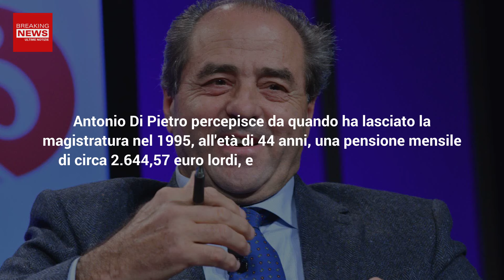Antonio Di Pietro, Pensione: Ecco Quanto Prende Al Mese!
È stato rivelato quanto guadagna di pensione l'ex magistrato Antonio Di Pietro, ed è una cifra da capogiro. Ecco tutte le informazioni!